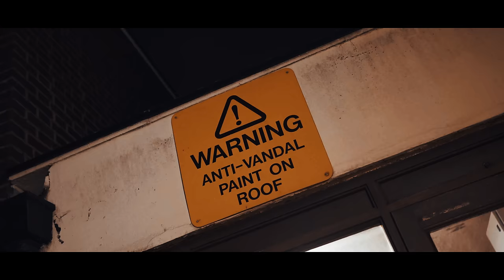LA - Slide On Dem (Music Video)